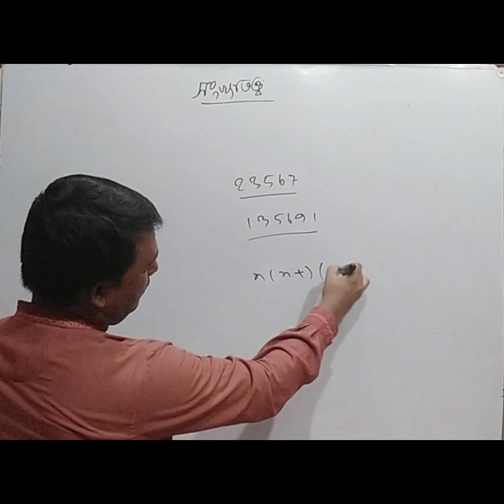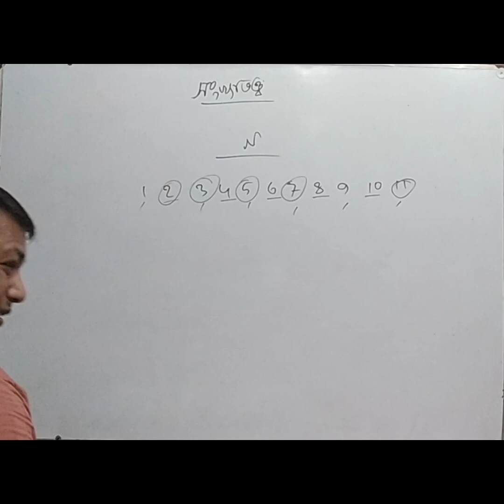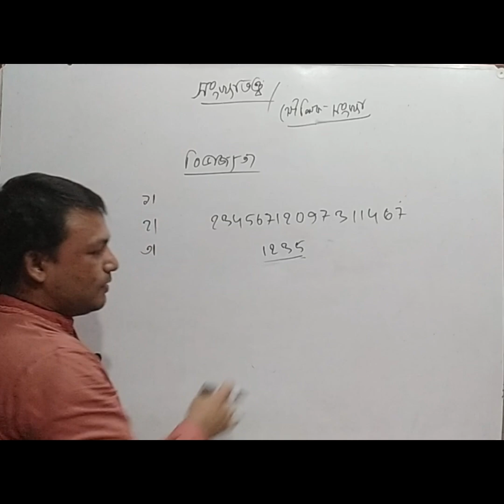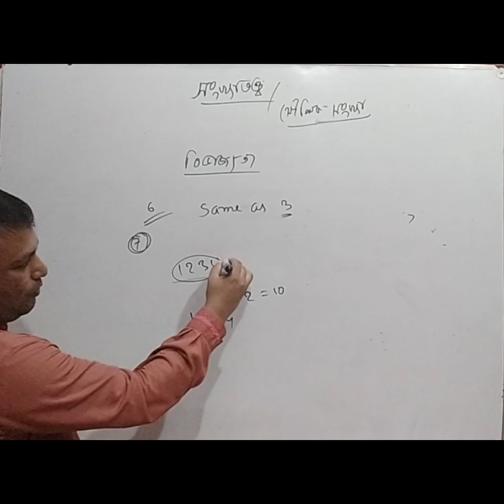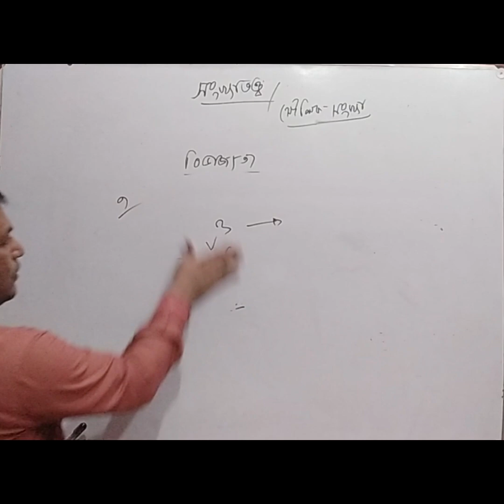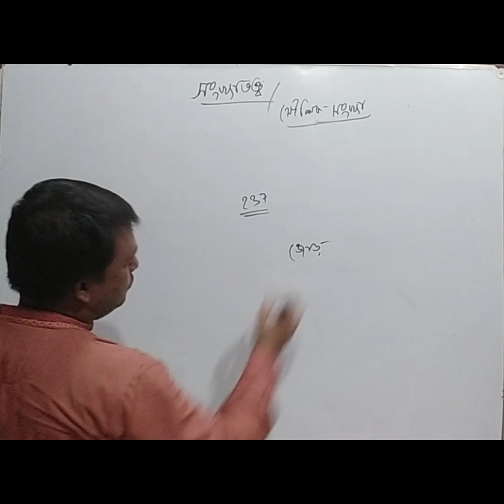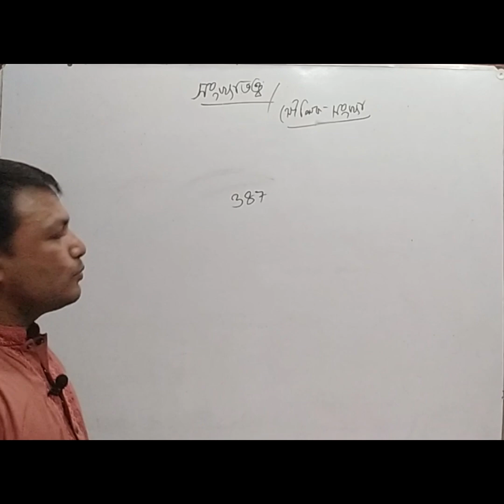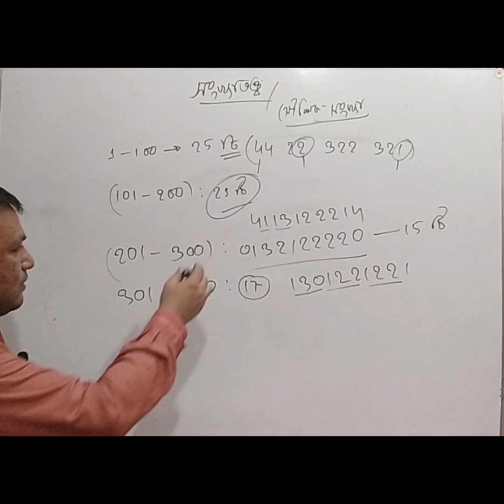BCS Prelli, Basic, Real Number